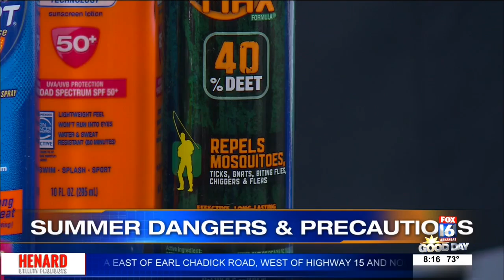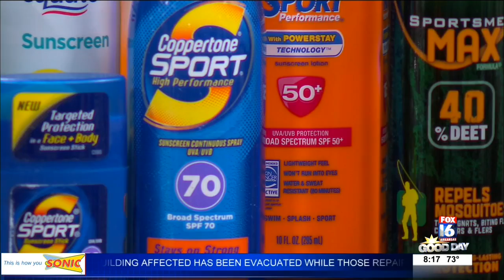Summer Dangers & Precautions with Conway Regional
Dr. Adam Cox from Conway Regional Health System has some summer dangers & precautions you should look out for.